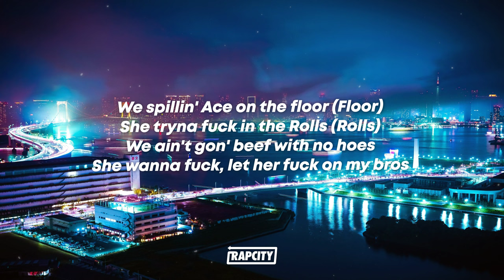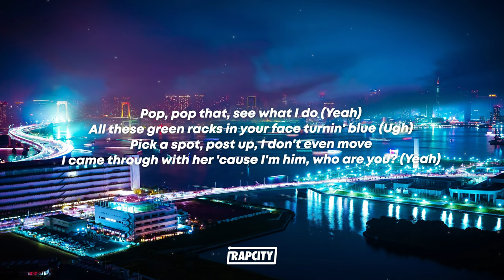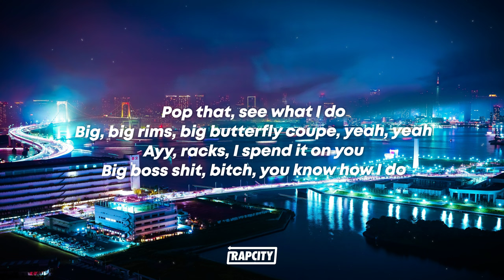Kalan.FrFr - BUTTERFLY COUPE (Lyrics) ft. Tyga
🎵 Lyrics:

Yeah, pop that, see what I do (Do)
Big, big rims, big butterfly coupe (Coupe), yeah, yeah
Racks, I spend it on you (You)
Big boss shit, bitch, you know how I do, yeah (Do)
Courtside, parking lot pimpin' (Pimp)
Two bad bitches in the whip, French kissin' (Kiss), ayy
Maxfield, she love how the Saint Laurent fittin' (Fit)
Yeah, hundred round, loop back around, remix it

[Verse 1: Kalan.FrFr]
Ayy, new Huracán with the roof missin' (Roof)
Yeah, new penthouse, no shoes in it
Ayy, two bad bitches on my couch and they bool with it
Ayy, three freaky bitches and I know just what to do with 'em (Do)
Ruth's Chris steaks with the sides with it (Yeah)
Everything I say, she gon' vibe with it
Put 'em in a chat, told 'em all send they sizes
Yeah, and now that I'm relaxed, we all go get massages (Yeah)
We spillin' Ace on the floor (Floor)
She tryna fuck in the Rolls (Rolls)
We ain't gon' beef with no hoes
She wanna fuck, let her fuck on my bros

Pop, pop that, see what I do (Yeah)
All these green racks in your face turnin' blue (Ugh)
Pick a spot, post up, I don't even move
I came through with her 'cause I'm him, who are you? (Yeah)
Quar-quarter for the butterfly coupe (Coupe)
Shooters in my group and they scream, "Give me the loot" (Bah, bah)
Mind my business, no suit, she gon' blow me like soup
I can't stoop to your level, I got money through the roof (Through the roof)
I got bitches laid up like a holiday (Yeah, holiday)
And I just stole his bitch, it's a robbery (Stole it, robbery)
Now I'm off that, onto better things (Big)
I'm for real, for real, but let K sing

[Chorus: Kalan.FrFr & Tyga]
Yeah, pop that, see what I do (Do, ah)
Big, big rims, big butterfly coupe (Coupe, yeah, yeah), yeah, yeah
Racks, I spend it on you (You, spend it)
Big boss shit, bitch, you know how I do (Big do)
[Outro: Kalan.FrFr]
Pop that, see what I do
Big, big rims, big butterfly coupe, yeah, yeah
Ayy, racks, I spend it on you
Big boss shit, bitch, you know how I do
Two bad bitches in the whip, French kissin'
Two, two bad bitches in the whip, French kissin'